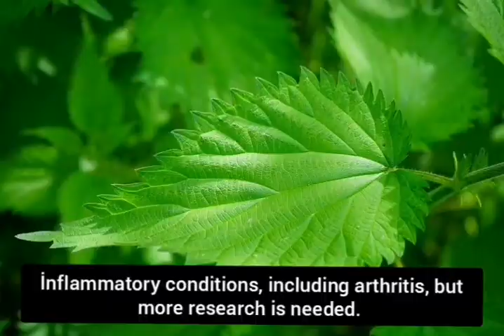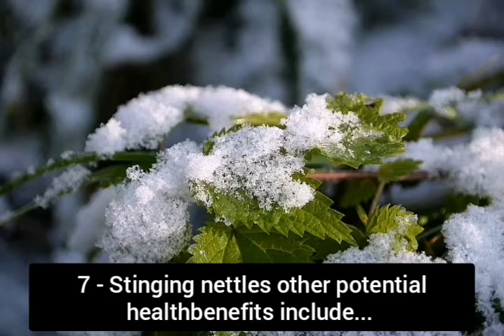THE BENEFITS OF NETTLE.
Hello...Welcome to my new Healthy channel.

Stinging nettle (Urtica dioica) has been a staple in herbal medicine since ancient times.

Ancient Egyptians used stinging nettle to treat arthritis and lower back pain, while Roman troops rubbed it on themselves to help stay warm.

Its scientific name, Urtica dioica, comes from the Latin word uro, which means “to burn,” because its leaves can cause a temporary burning sensation upon contact.

The leaves have hair-like structures that sting and also produce itching, redness and swelling.

However, once it is processed into a supplement, dried, freeze-dried or cooked, stinging nettle can be safely consumed. Studies link it to a number of potential health benefits.

Here are 6 evidence-based benefits of stinging nettle.